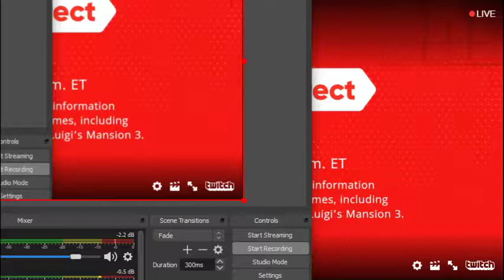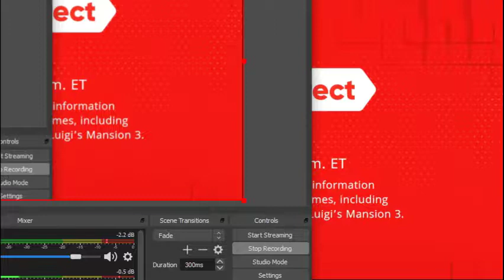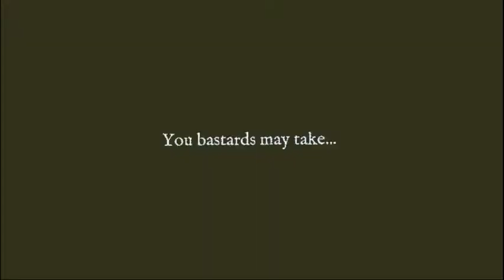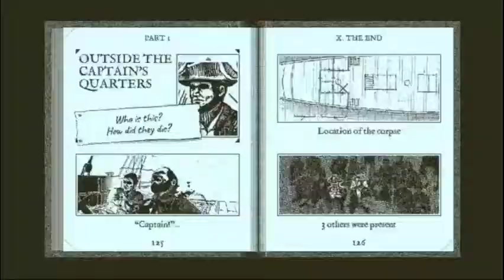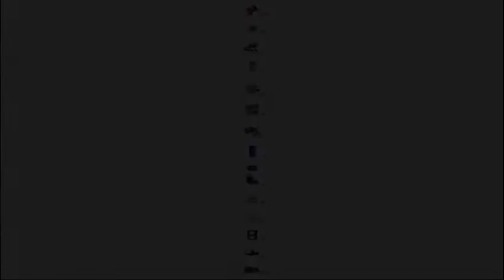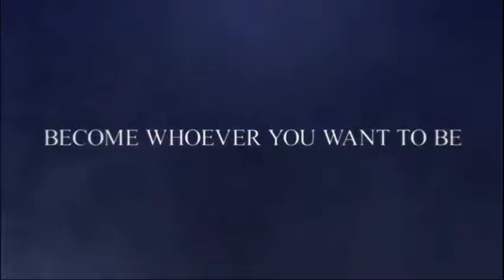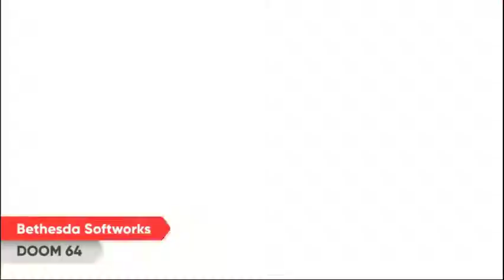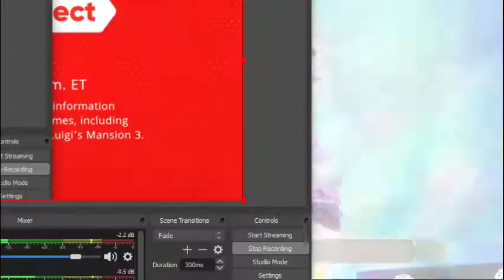Nintendo Direct 9/4/2019 Reaction (ft. Fire, Zyx, Mutii, Aidan, etc.)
Hiya! This is our full uncut reaction to the Nintendo Direct that happened late this year. Enjoy!